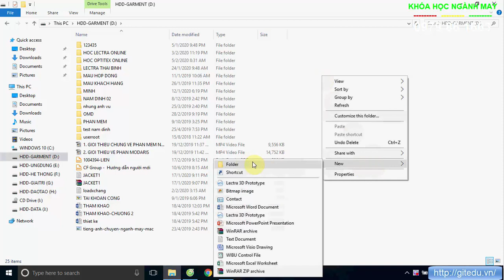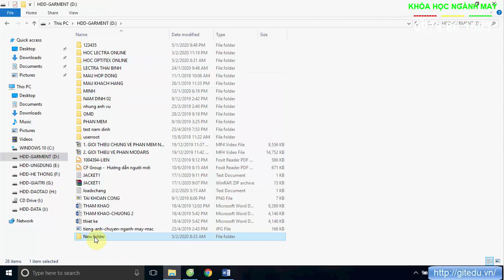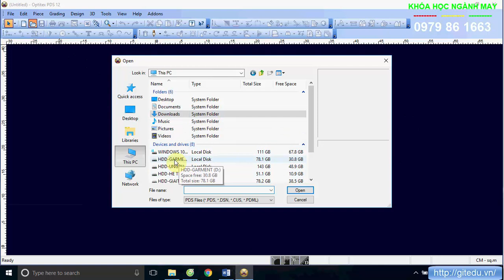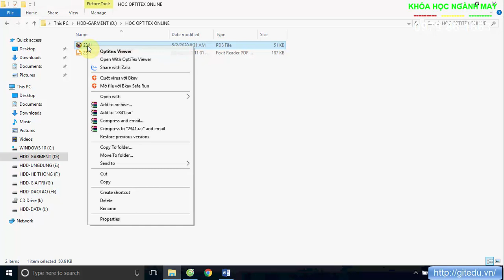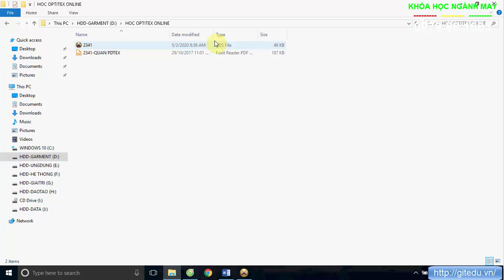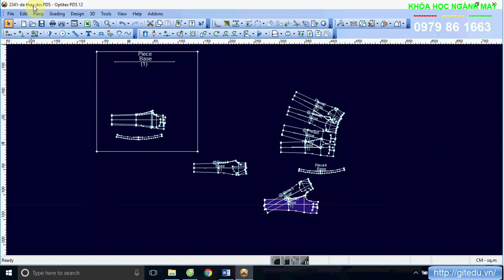OPTITEX: BÀI 2 - HƯỚNG DẪN CÁCH MỞ MẪU VÀ LƯU MẪU CÓ SẴN